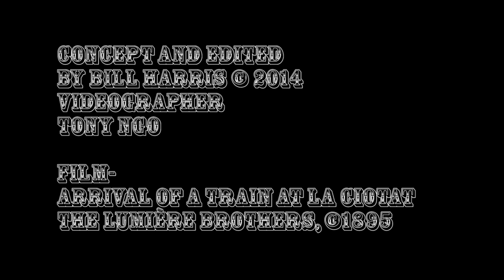Lumiere Train 2014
For the Media Theory and Motion Pictures buffs.  Lumiere Train 2014 is another dimension (tribute) at what is to believe the first public (1895) exhibit of Motion Picture. It is called: L'Arrivée d'un Train Ã  la Ciotat by Auguste and Louis Lumière.    Concept By Bill Harris